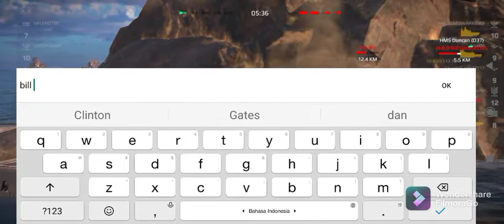cara dapet duit cepet di modern warship!!! | modern warship indonesia